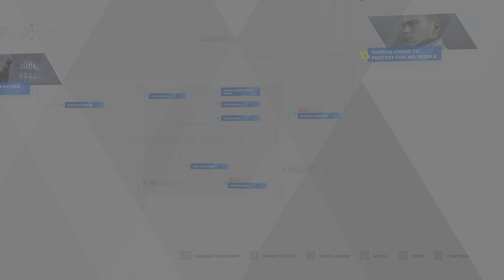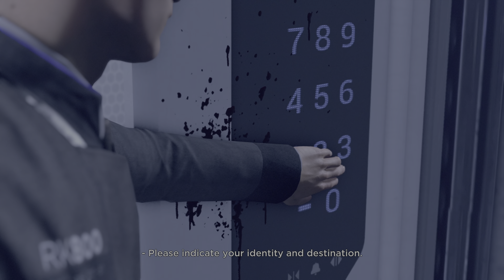PS5 Detroit: Become Human 4k #12